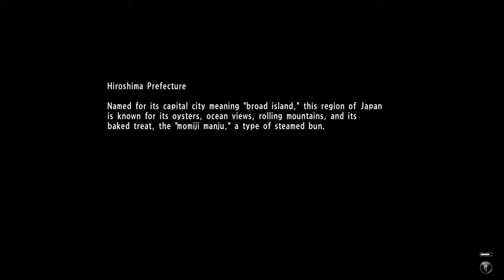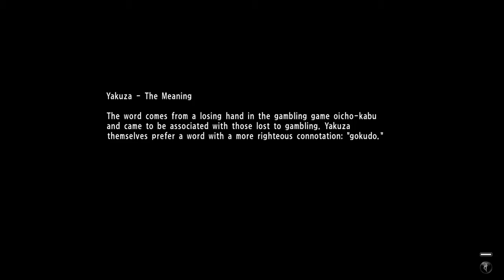Yakuza 6: Song Of Life Walkthrough Chapter 2: Life Blooms Anew (PS4)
Hi!